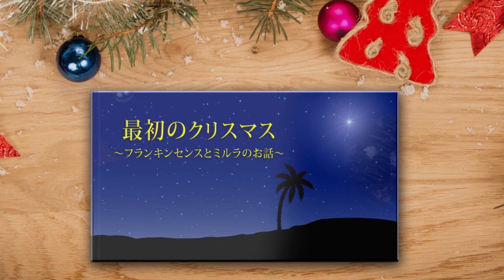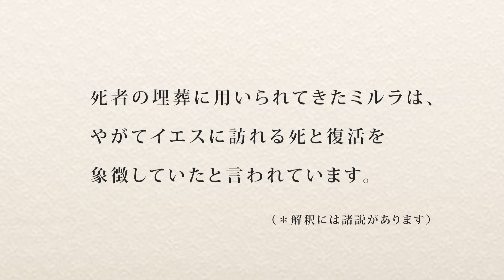声優・川田妙子さんナレーション『最初のクリスマス 2020』 特別編 おばあさんの声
イエス・キリストに贈られたフランキンセンスとミルラ。そのお話を紹介した動画に、声優・川田妙子さんがナレーションをつけてくださいました！ さまざまな声でお話しいただいていますので、ぜひその声の違いをお楽しみください。

ドテラってどんな会社？